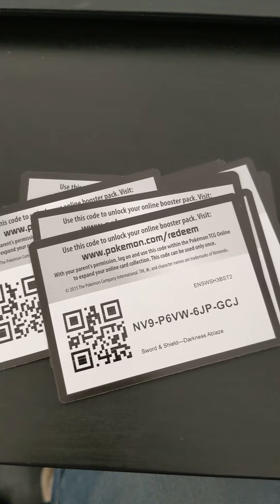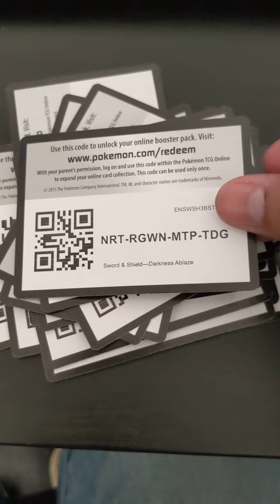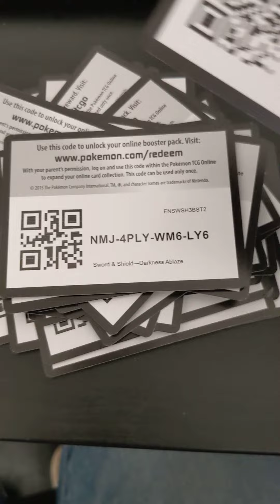Online Pokemon TCG Redeemable Codes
Got a booster box of Darkness Ablaze and just wanted to share these. It would be sweet to just use one as its just a few 30ish codes. Good luck!